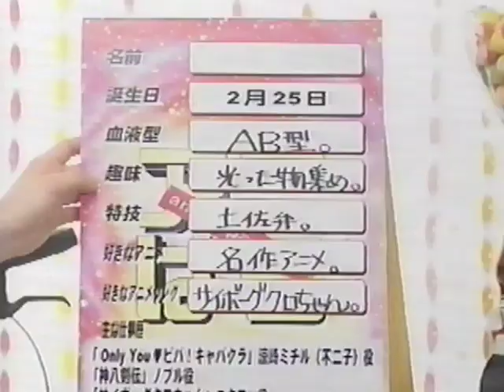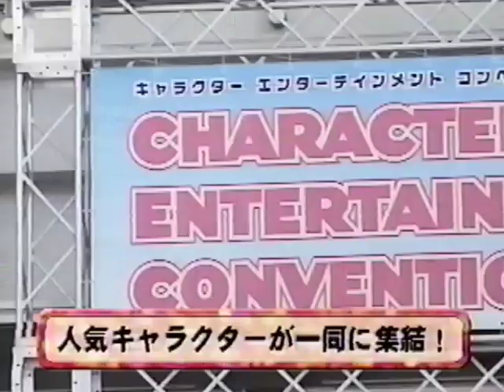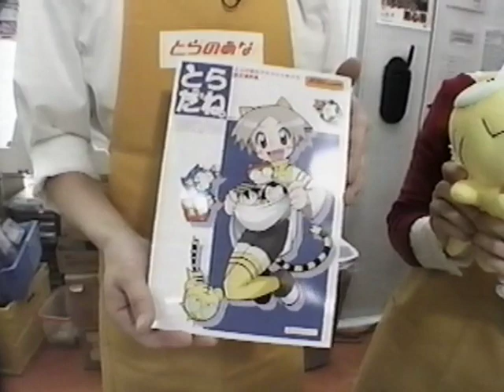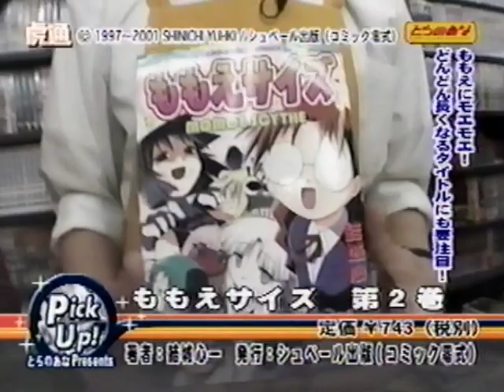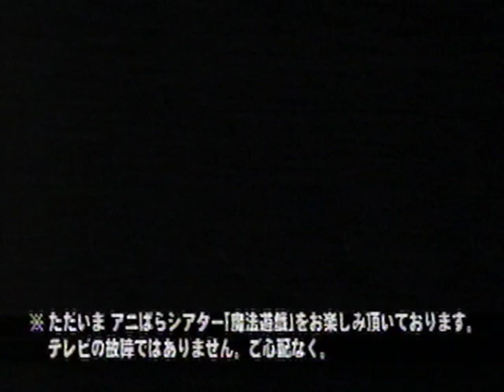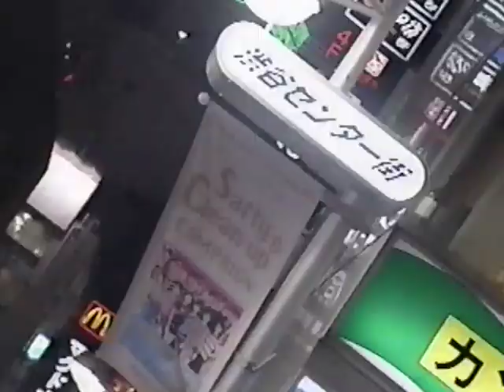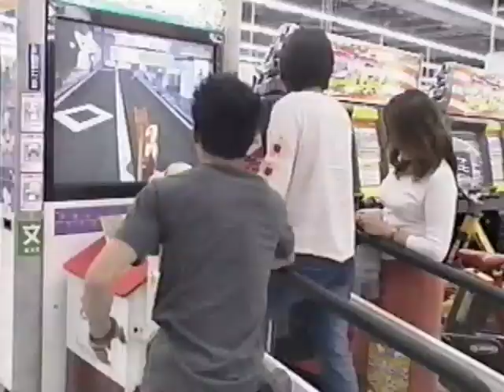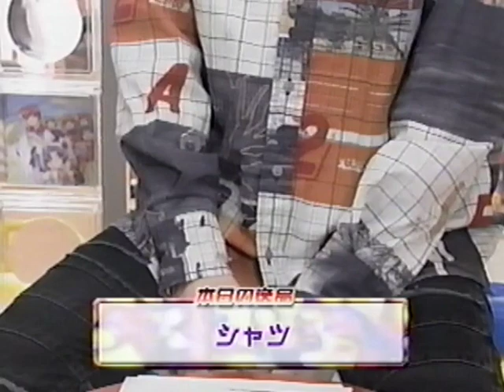Sakura Nogawa.Rika komatsu. Miyu Matsuki. Mahouyuugi, Anime Paradise (Japan)